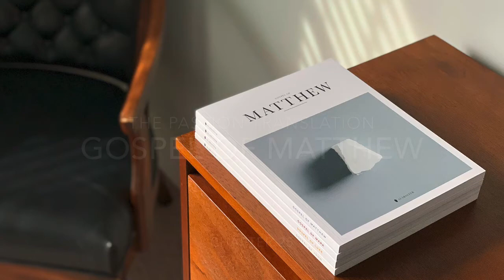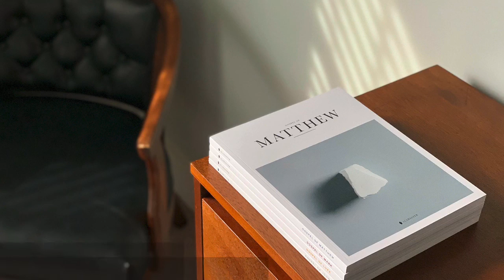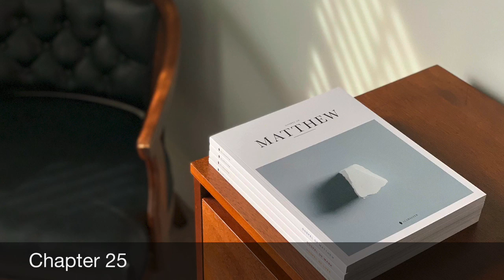Matthew|25|TPT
The Passion Translation - Gospel of Matthew Chapter 25